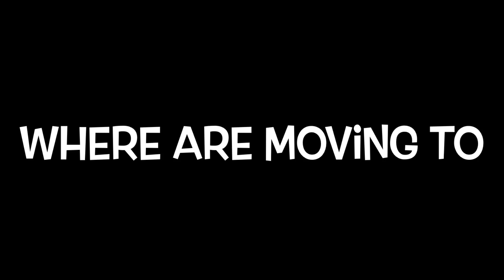Love Is Blind Season 5 Funniest Conversation In The Pods